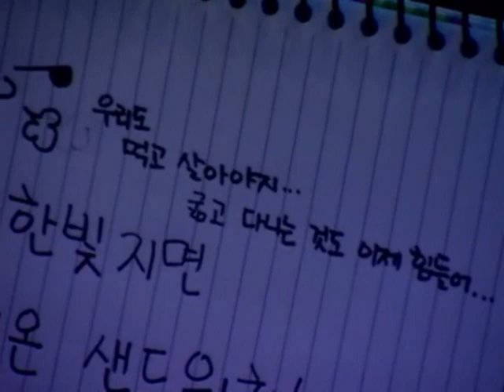KTF v Hanbit S1 Hery v Piano (P1/3) Dual Cast 6/17/08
Hey all,

Here is a dual commentary on the most recent KTF series, with Flash appearing twice!  Commentating with me is TheTrueBlueSC, a new commentator at SC2GG.com. You can check him out

Set 1
Hery[KTF] v Piano[Hanbit]
Hery: Blue T, 7
    Hery is 51% TvT in lifetime stats.

Piano: Purple T, 1
    Piano is 50% TvT in lifetime stats.

Map: Othello